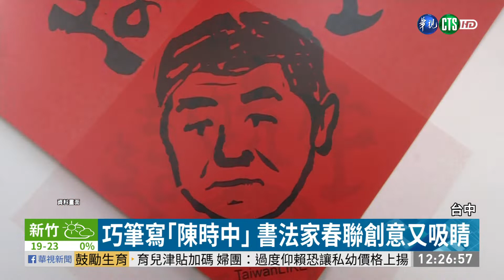寓含防疫觀念 竹山疫情春聯大受歡迎｜華視新聞 20210205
農曆春節快要到了，民眾打掃家裡，也會準備換新春聯，除舊布新，而現在最夯的春聯，你知道是什麼嗎？南投竹山一間廟前廣場，舉辦寫春聯活動，有書法家將肺炎疫情宣導，創作出上下對聯和橫批，相當趣味，也成了現場最受歡迎的春聯。